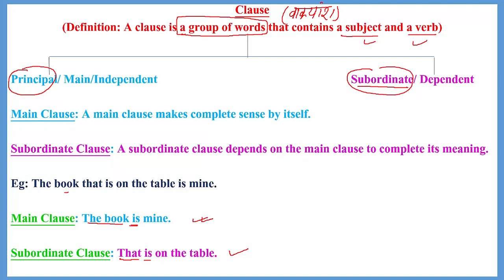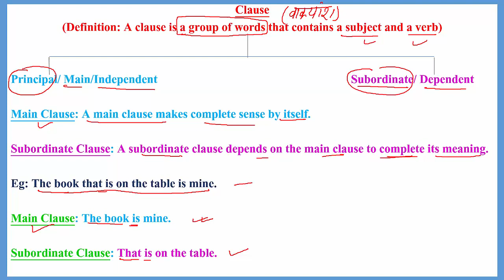INTRODUCTION_TO_CLAUSE DEFINITION_OF_CLAUSE PRINCIPAL_CLAUSE MAIN_CLAUSE SUBORDINATE_CLAUSE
Clause
(Definition: A clause is a group of words that contains a subject and a verb)

Principal/ Main/Independent      Subordinate/ Dependent

Main Clause: A main clause makes complete sense by itself.

Subordinate Clause: A subordinate clause depends on the main clause to complete its meaning.

Eg: The book that is on the table is mine.

Main Clause: The book is mine.

Subordinate Clause: That is on the table.